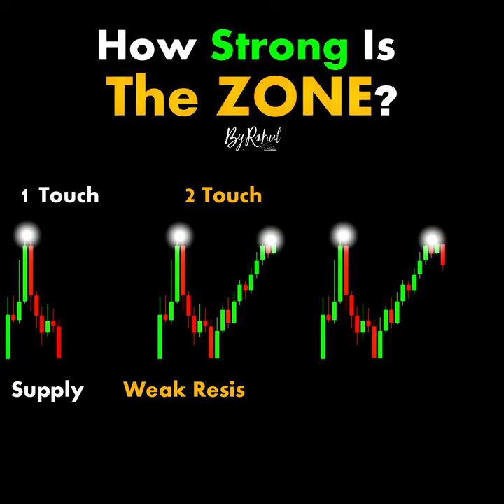How Strong is the Zone？ ChartPatterns Candlestick ｜ Stock ｜ Market ｜ Forex ｜ crypto ｜ #000